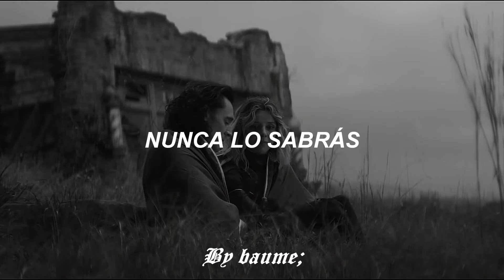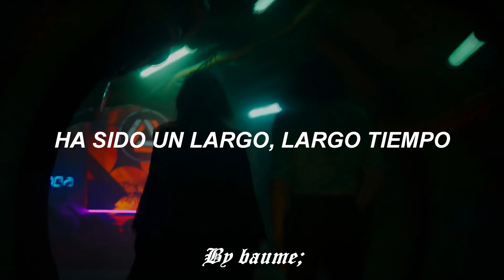La canción del capítulo 6 de Loki - Harry James - It's Been A Long, Long Time - Sub. En Español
Letra
Never thought that you would be
Standing here so close to me
There is so much I feel that I should say
But words can wait until some other day

Kiss me once
Then, kiss me twice
Then, kiss me once again

Haven't felt like this, my dear
Since can't remember when

How many dreams I dream about you
Or just how empty they all seem without you